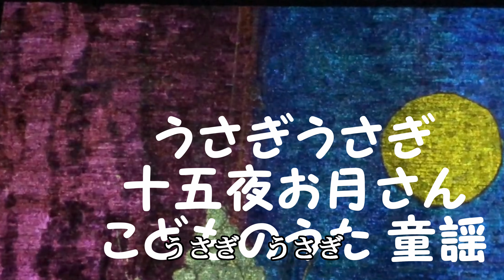4K こども 童謡 ♫うさぎ うさぎ。十五夜お月さん 神戸北須磨小学校生徒の絵画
こどもの歌 童謡 ♫うさぎ うさぎ。十五夜お月さん。神戸北須磨小学校生徒さんの書いた絵と共に。5.1デジタル音響、お聞きになるスピーカーによって変わります。